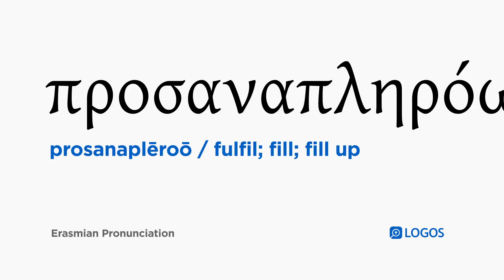How to pronounce Prosanaplēroō in Biblical Greek - (προσαναπληρόω / fulfil; fill; fill up)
προσαναπληρόω (prosanaplēroō) means fulfil; fill; fill up in Biblical Greek.

This video shows how to pronounce προσαναπληρόω in the Erasmian pronunciation system.

Example Bible Verses:

2 Corinthians 9:12
because the service of this ministry is not only supplying the needs of the saints, but also is overflowing through many expressions of thanksgiving to God.

2 Corinthians 11:9
And when I was present with you and was in need, I did not burden anyone, for the brothers who came from Macedonia supplied my need, and in everything I kept myself from being a burden to you, and will keep myself from being a burden.